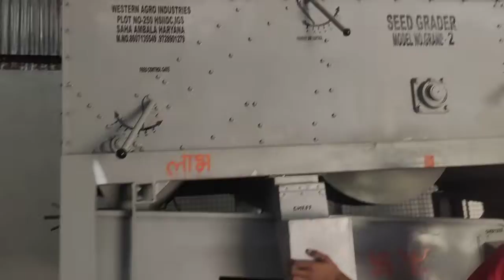Veer tejaji agro cleaning and grading plant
Is machine ki shayata se hum genhu, chana,jow,jwar,bajra,makka,urad, soyabean,kalonji,alsi,ajwain,metha,methi,pyajkanki,sarso,rayda,posta,adi anaj ki cleaning ki ja sakti he

Address- choti sadri road, gram arniya kumar, bhaghana neemuch

Kisi bhi kisan sathi ya vyapari bandhu ko kisi bhi prakar ke anaj ya dhan ki cleaning or grading krani ho to sampark kre..

Address- Veer tejaji agro cleaning and grading plant choti sadri road,gram arniya kumar, bhaghana neemuch neemuch